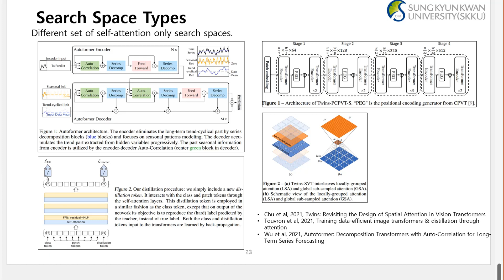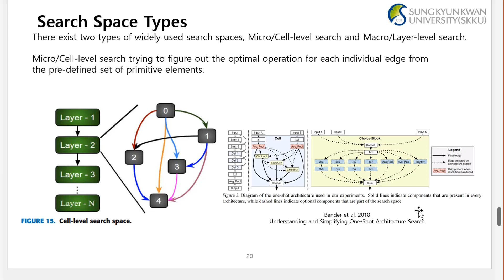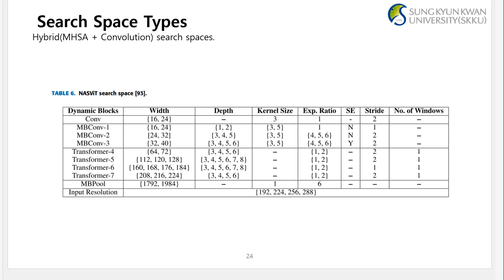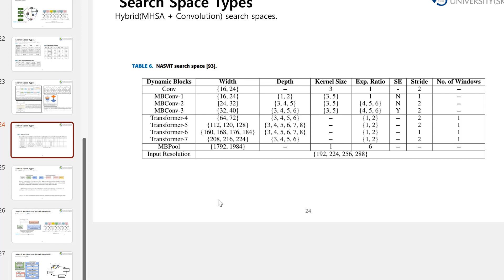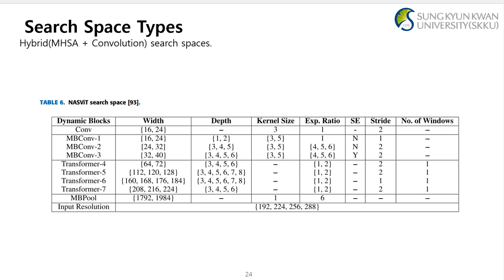시즌 6 신경망 구조 탐색 Neural Architecture Search (김도형 연구원)